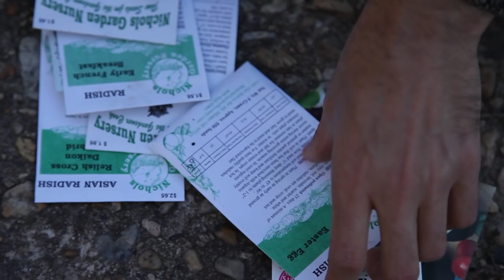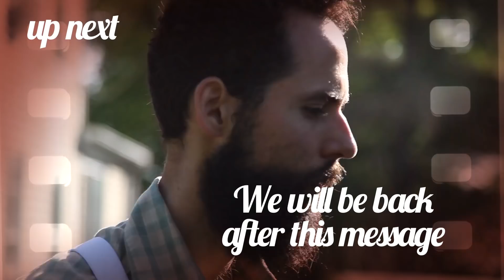When Garden Dreams Fail - Replanting Peas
How to grow peas after failing to sprout. I had to try again. Growing peas in early spring is always a welcome experience. Snap peas or sugar peas are great early crops in the organic vegetable garden.
Suburban Homestead Created by: Siloé Oliveira